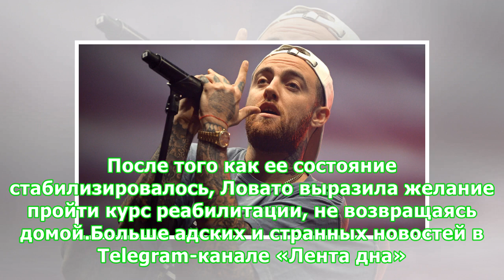Рэпер Мак Миллер умер от передозировки в 26 лет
Американский хип-хоп исполнитель Мак Миллер умер в возрасте 26 лет. Об этом сообщает портал TMZ.Малкольм Джеймс МакКормик (его настоящее имя) был найден мертвым в своем доме в Сан-Фернандо в Калифорнии с «видимыми признаками передозировки наркотиками», уточняет издание.Мак Миллер много лет боролся с наркотической зависимостью, о которой стало известно после его расставания с певицей Арианой Гранде. При этом еще в 2012 году он заявил, что «предпочел бы быть банальным белым репером, чем наркоманом...